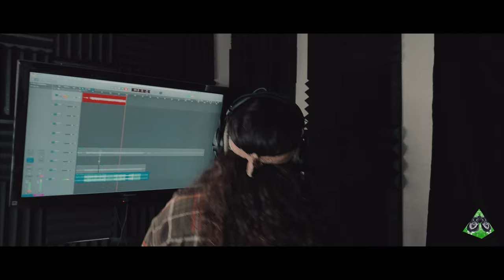EveryDeYoe - The Gassiest Elements One-Take (Prod. by Lethal Needle)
🍄Times are weird. Question Everything.🍄

Recorded/Mixed/Mastered/Shot/Edited by Eleven Studios NW.